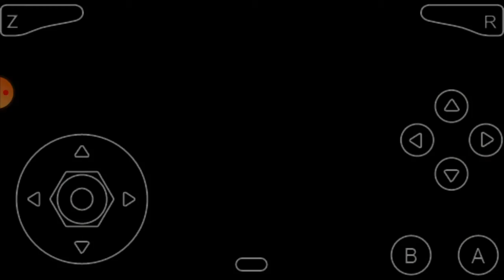Detonado #6 - Super Sonic 64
Fala galerinha, se vcs gostaram do video deixe seu like, se n for inscrito se inscreva, compartilhe com seus amigos,ative o sininho pois estou entregando de 2 a 3 videos por dia.
Deixe nos comentários o jogo ou a Hack rom que vcs querem que eu traga aqui no canal ou tbm se vc tiver alguma dúvida/ curiosidade 😁